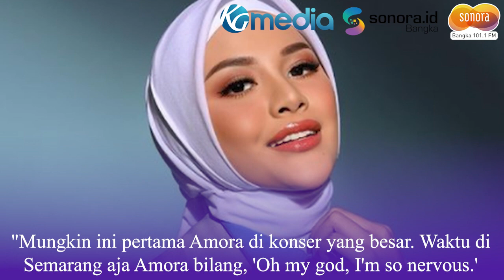Bahasa Jadi Tantangan Amora Lemos di Konser Semesta Kris Dayanti